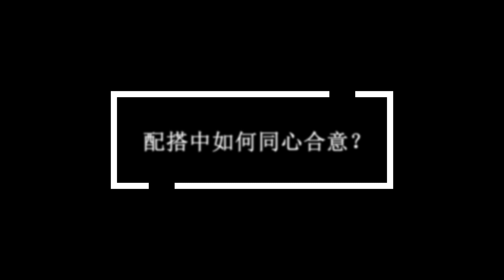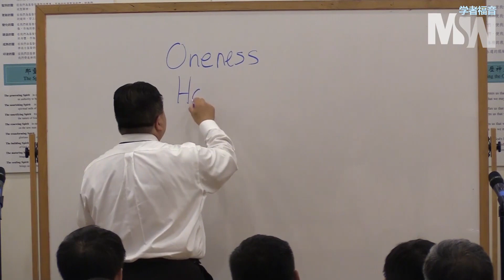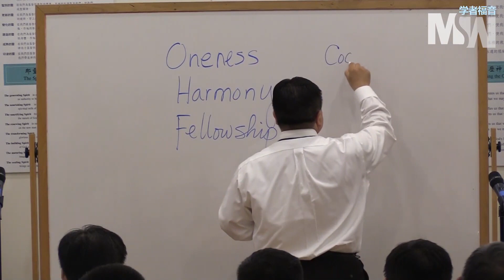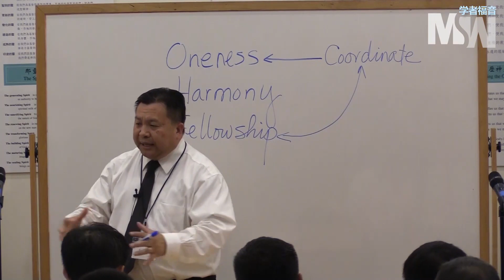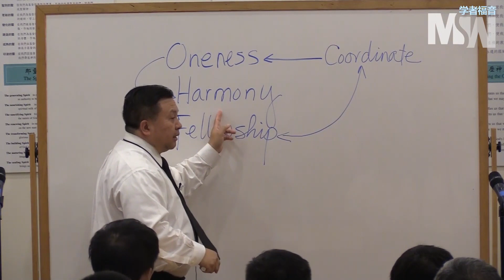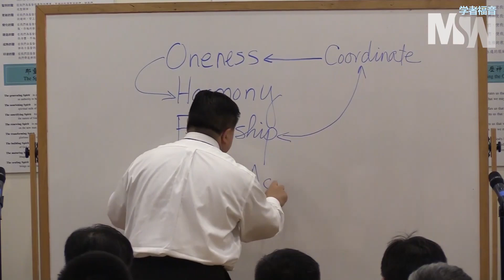配搭中如何同心合意？｜精粹视频